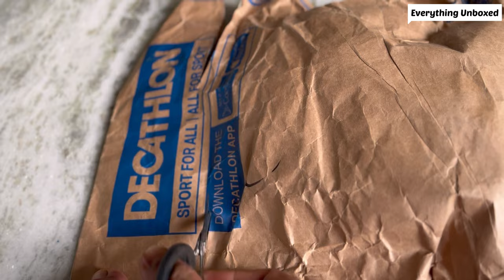Decathlon! QUECHUA! Kids Hiking Shoes MH100 Pink! Unboxing & Review! in Hindi!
Decathlon Quechua Kids Shoes?
Best kids Shoes?

sports shoes for kid boy

kids sports shoes sale

decathlon kids

decathlon kids